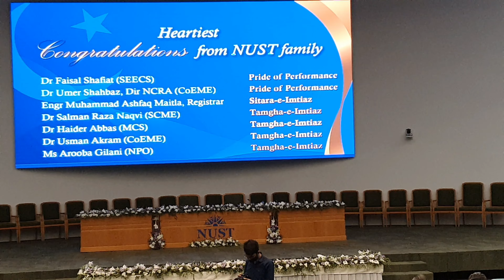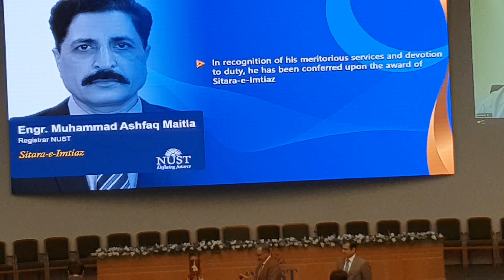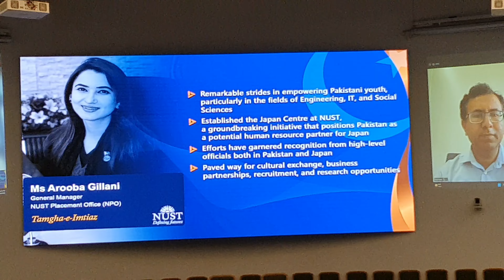Cake Cutting Ceremony in Honor of NUST Faculty and Officer for Winning Civil Awards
A cake Cutting ceremony held at NUST for the honor of faculty members and officer.